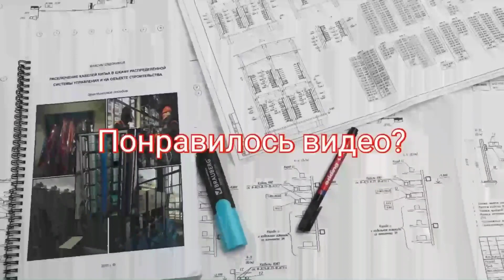🔥 Как НЕ СТОИТ ВЕСТИ себя с инженером по охране труда,если вас поймали на нарушении?